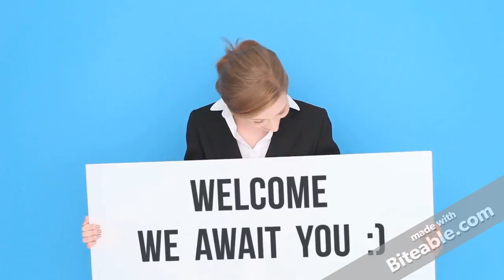wine shop 2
Wine and Bulgaria